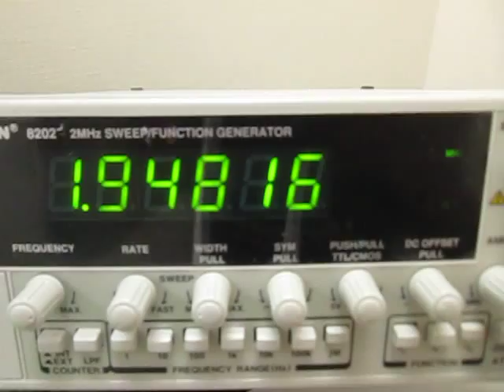超音波プローブ（受信用・発振用） Ultrasonic probe (for reception and for oscillation)